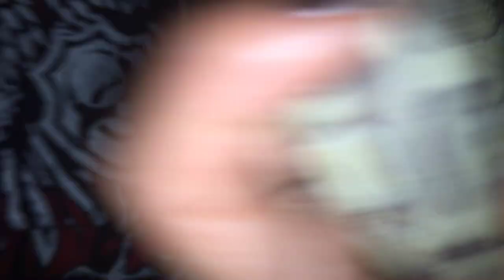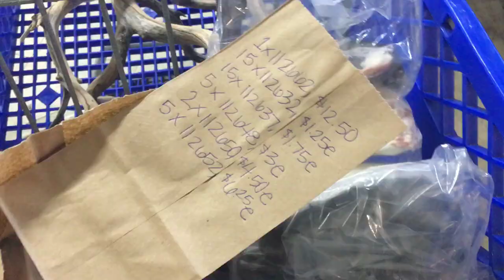My New Snakes And Going To The Pet Store (LIVE FEEDING)